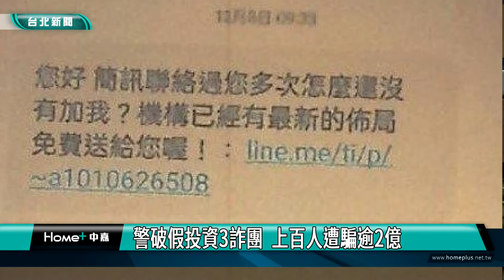刑事局 詐騙|警破假投資3詐團 上百人遭騙逾2億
刑事局破獲一起大規模假投資詐騙案，集團利用通訊軟體，誆稱保證獲利，被害人看到財報以為有賺錢，但其實通通都是假的，估計有超過百人受騙，詐騙金額高達2億多元。